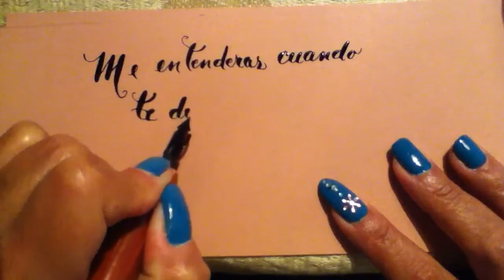Frida Kahlo sus frases